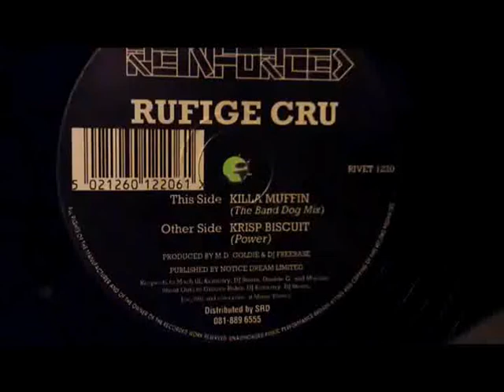Ruffige Creu -- Kris Biscuit - 1992 hardcore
Reinforced Records -- RIVET 1220